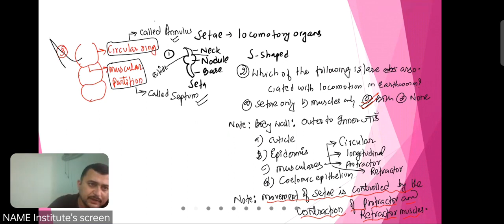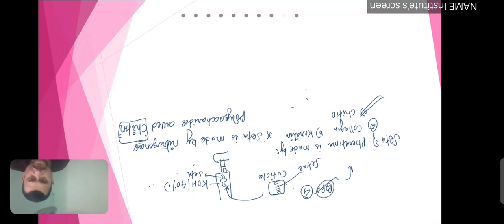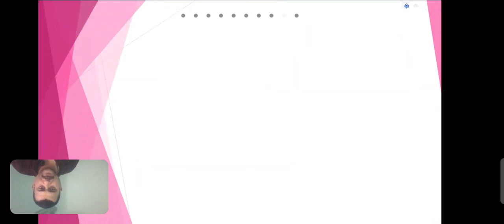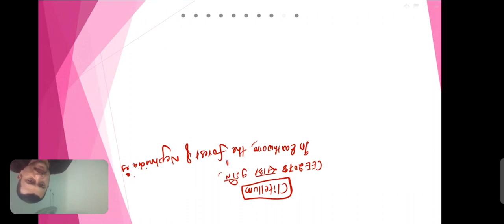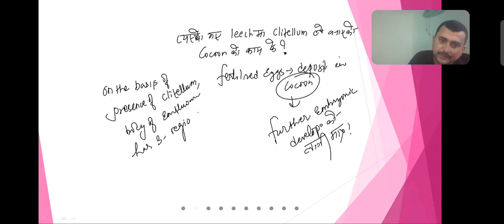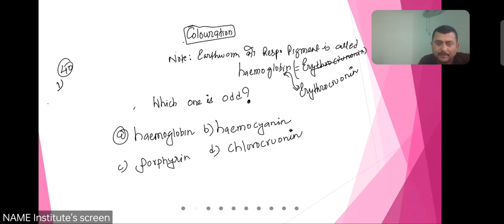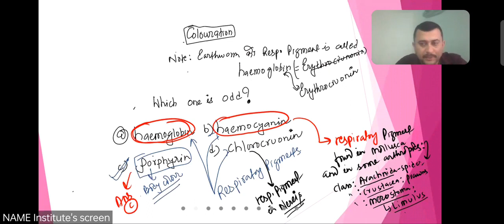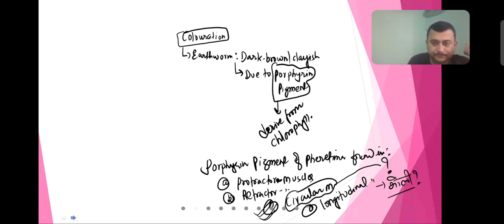Lecture 2 on Earthworm 2 By Kamal Nepal Sir..